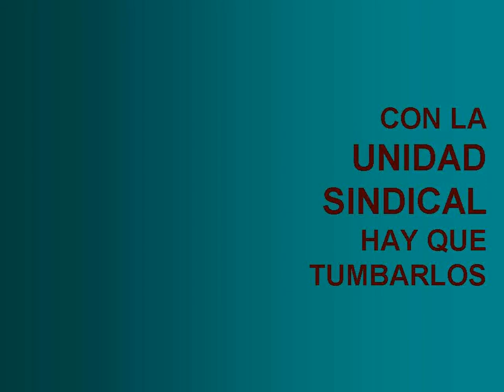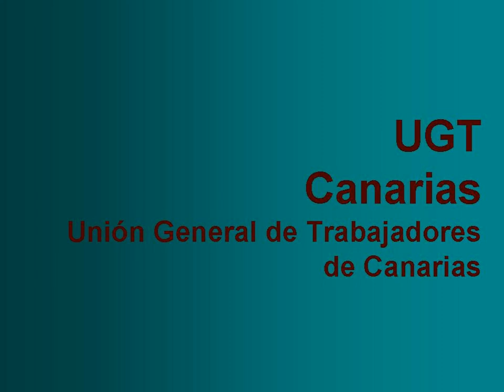14N. Huelga General en Canarias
12 organizaciones sindicales preparan una huelga general en Canarias para el 14 de noviembre de 2012:

Comisiones de Base de Canarias (CO.BAS Canarias)
Comisiones Obreras de Canarias (CC.OO. Canarias)
Convergencia Sindical Canaria (CSC-OCESP)
Docentes de Canarias (INSUCAN)
Enseñantes Asamblearios de Canarias (EA Canarias)
Frente Sindical Obrero de Canarias (FSOC)
Intersindical Canaria (IC)
Sindicato de Empleados Públicos de Canarias (SEPCA)
Sindicato Independiente Canario (SIC)
Sindicato Obrero de los Puertos Canarios (SOPC)
Unión General de Trabajadores de Canarias (UGT Canarias)
Unión Sindical Obrera de Canarias (USO Canarias)

Varias organizaciones sociales y políticas ya han confirmado que apoyan la Huelga General.

Los sindicatos que estamos trabajando para la convocatoria de esta Huelga General Popular en Canarias hacemos un llamamiento a toda la sociedad canaria para que se sume a esta movilización en contra de la pérdida de derechos a la que llevan las políticas seguidas por los gobiernos de la Unión Europea, de España y de Canarias.

HAY QUE TUMBARLOS